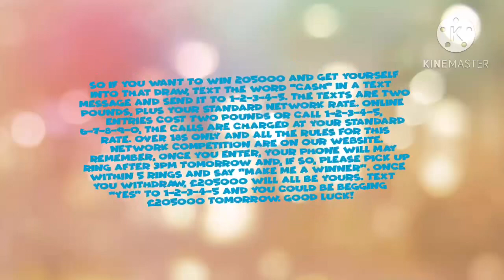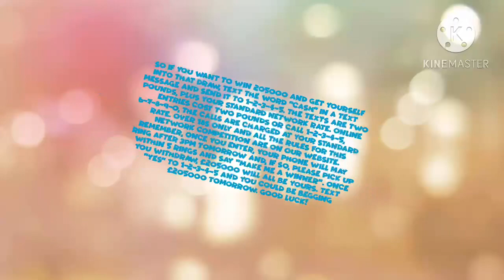Scratch Button Radio - Make Me A Winner (Winner of £200,000!) Thursday March 28th, 2024